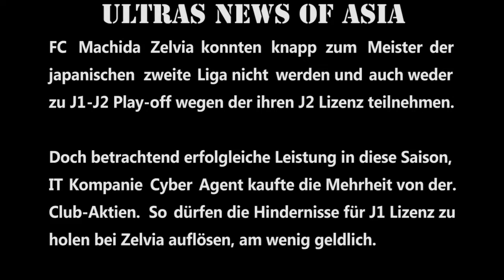FC Machida Zelvia Vorsizender Spricht Neuen Traum zum 2020 GERSUB